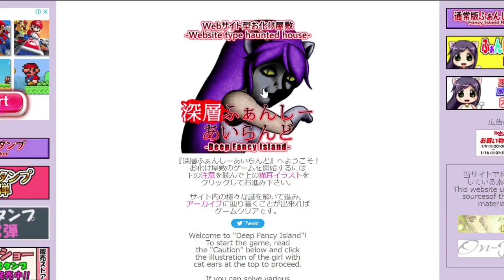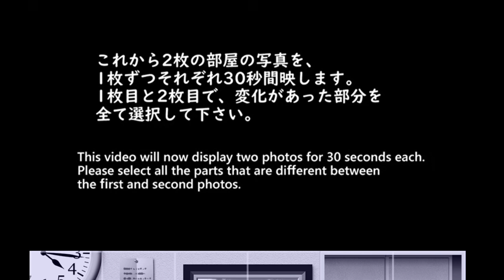【深層ふぁんしーあいらんど】最後のアーカイブまでの行き方 ネタバレ注意 (Deep Fancy Island )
詰まったときに見るといいかもしれません。
PCの所は難しかった。
深層ふぁんしーあいらんどのプレイ動画です。